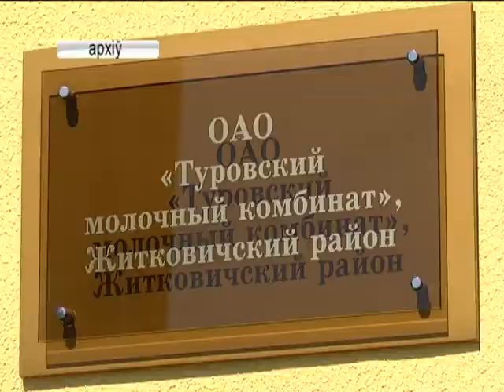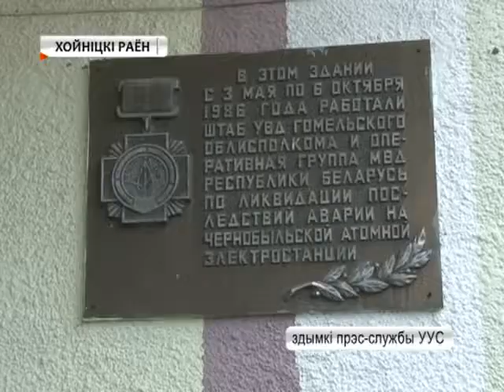28 04 2017 НОВОСТИ